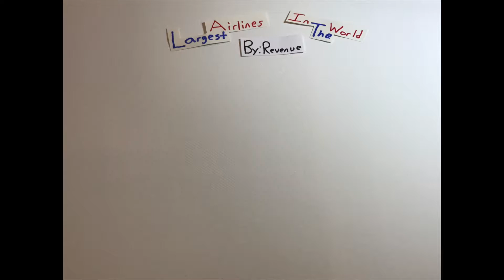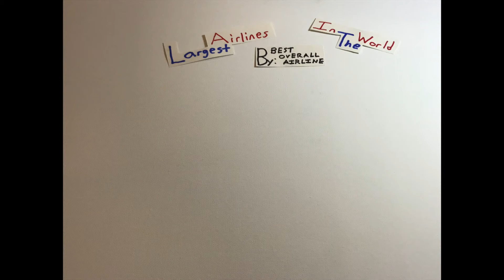Airlines Ranked. A Stop Motion Movie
This is a stop motion video of different airline statistics and rankings.
The music is Waiting For Love by Avici